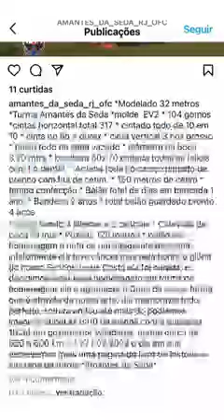Q SAÍDA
Canal Balão de Jornal